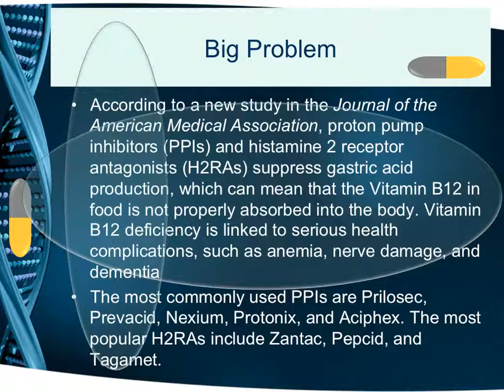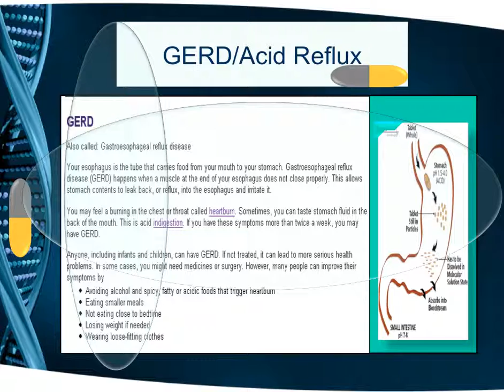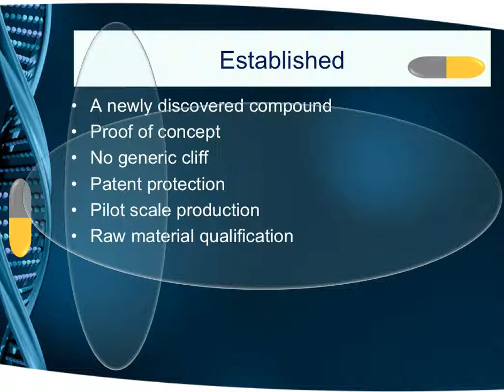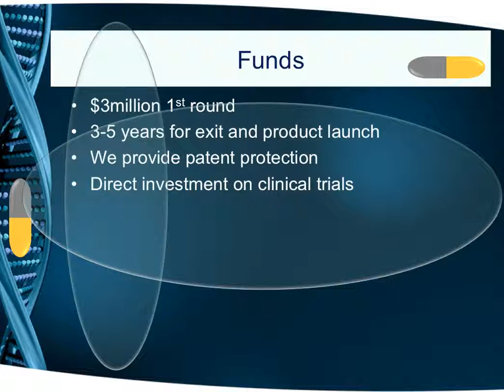MegnaCur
A new treatment for GERD/Acid Reflux